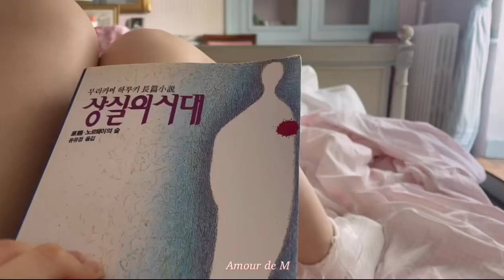Trailer: Summer Castle diary🏰🏖🏖💗 Paris to South of France Chateau17th 프랑스 캐슬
The full video will be uploaded soon💗 to be continued .. ✨